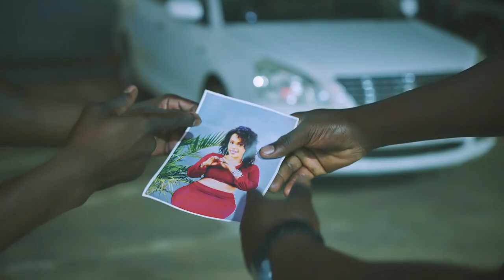Where are you - minayo(New Ugandan music 2023)K2 Promotions to Da world.